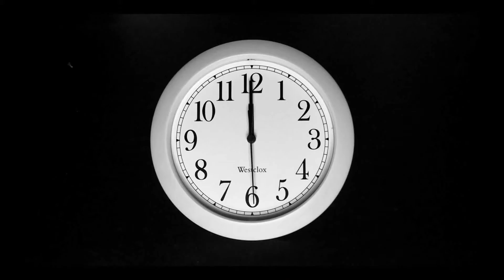Baby Alive se arrumando para festa Junina ! Filme Infantil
Vamos acompanhar a July e o Edu se arrumando p festa junina !

Curtem e comparti-lhe cada vez mais.

Até mais amiguinhos.